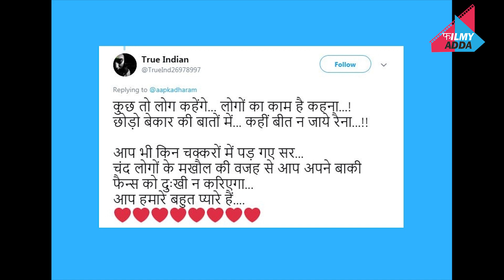Hema Malini का मजाक उड़ाना Dharmendra Deol को पड़ा महंगा || Dharmendra ON HEMA